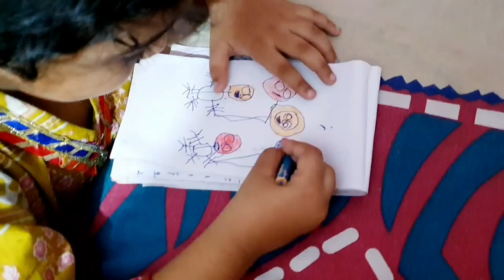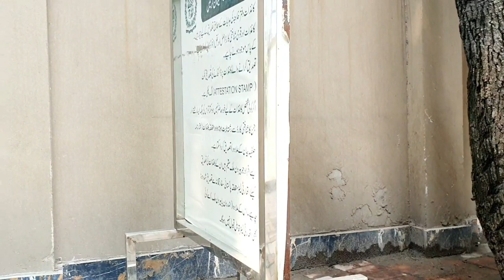Visit to foreign affair office lahore Vlog || khawari day || life with mahnoor